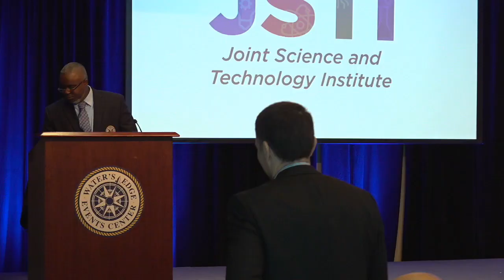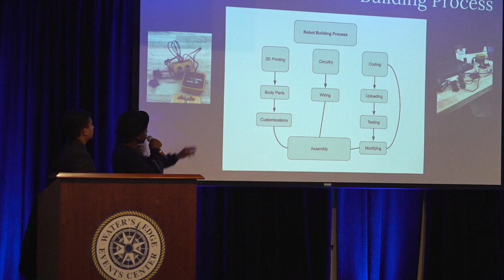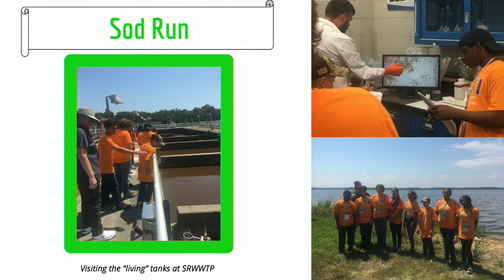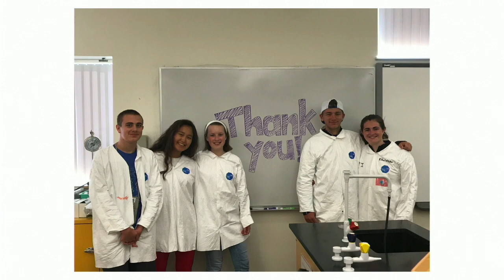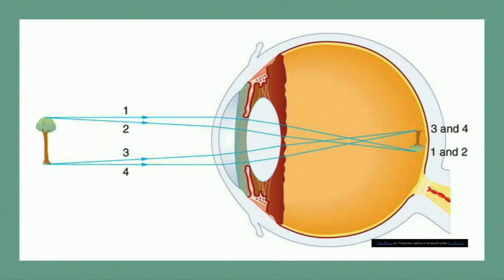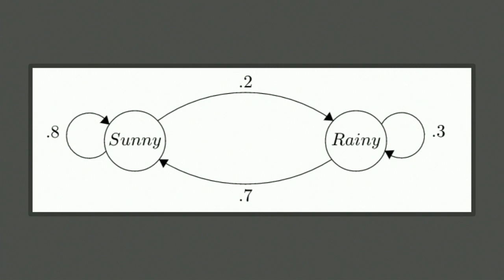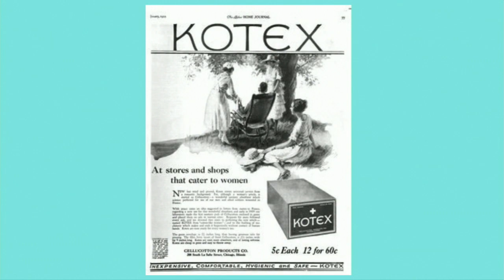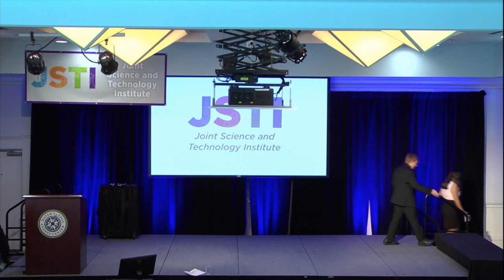2019 ORISE Joint Science and Technology Institute Final Presentations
The Oak Ridge Institute for Science and Education (ORISE) offers exciting events, activities and programs for K-12 students to engage in opportunities that build a solid foundation for STEM education and careers. Through these programs, mainly offered during the summer months, students are exposed to a variety of engaging educational activities that supplement classroom learning and encourage a growing appreciation for STEM-related disciplines.

The Joint Science and Technology Institute for Students (JSTI-HS) is a two-week, fully-funded, residential STEM research program for current high school students in the United States and Department of Defense schools around the world. Students will participate in research projects mentored by Department of Defense research scientists and other subject matter experts. The purpose of the program is to inspire and encourage students to pursue careers in science, technology, engineering and math (STEM) fields, increase STEM literacy, and expose students to the importance of STEM through hands-on, relevant research.

The Joint Science and Technology Institute for High School Teachers (JSTI-T) is a two-week, fully- funded, residential STEM research program for current high school science, technology, engineering and math (STEM) teachers in the United States and Department of Defense schools around the world. JSTI provides teachers with world–class laboratory research experiences with research scientists. The purpose of this program is to provide opportunities for teachers to learn new skills and conduct STEM research, to learn about new and emerging careers in STEM, and to equip teachers to take the research and innovations in STEM fields back to their classrooms to inspire and encourage the ways in which they teach and their students’ career paths.

The Joint Science and Technology Institute for Middle School Students (JSTI-MS) is a one-week, fully-funded, residential science, technology, engineering and math (STEM) research program that provides middle school students the opportunity to solve and complete STEM challenges and projects. The hands-on projects provide students with opportunities to develop problem-solving and collaboration skills. The purpose of the program is to provide students with an opportunity to solve STEM challenges while working as a member of a small team and to inspire them to become lifelong STEM learners.